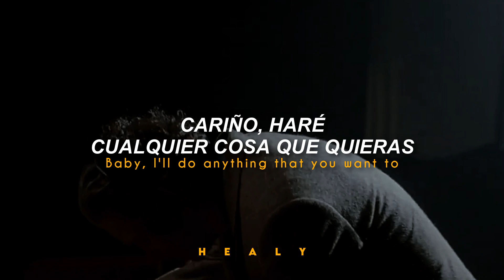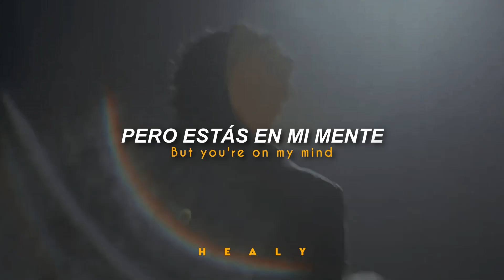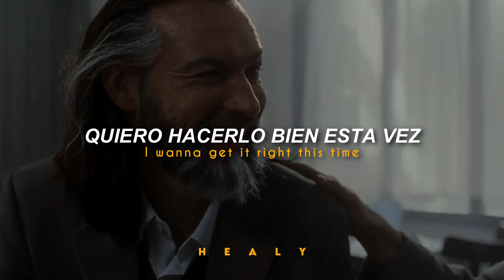The 1975 - Oh, Caroline (Vídeo Oficial) [Traducido al español - Inglés]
𝗩𝗶𝗱𝗲𝗼 𝗛𝗗 ♡

❥𝘾𝙖𝙣𝙘𝙞ó𝙣: Oh, Caroline.

❥Álbum:  Being Funny in a Foreign Language.

❥Año: 2022.

¡Hola, hola! ¿Cómo están? Me ayudarías mucho si lo compartes♡

𝙷ealy©